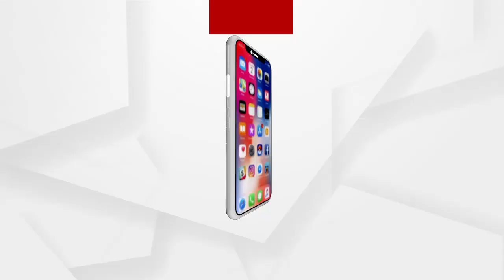ସାମ୍ୱାଦିକ ଆକ୍ରମଣ ମାମଲାରେ ଆଚ୍ଛା ସଂଗଠନର ସଭାପତିଙ୍କ ପ୍ରତିକ୍ରିୟା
ବାହାନଗା ସାମ୍ୱାଦିକ ଆକ୍ରମଣ ମାମଲାକୁ ନେଇ ଆଚ୍ଛା ସଂଗଠନର ସଭାପତି ବିସ୍ମିତ ଦାସ କଣ କହୁଛନ୍ତି ଶୁଣନ୍ତୁ...